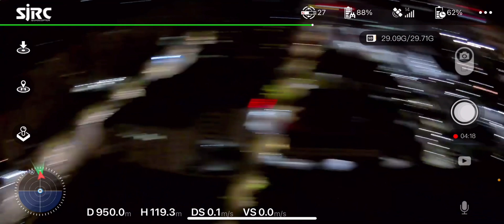sjrc f7 4k pro range testing. finally reach to 1175m, is it ok for you ?